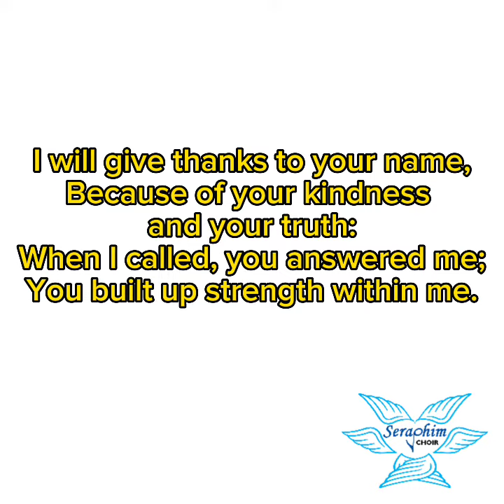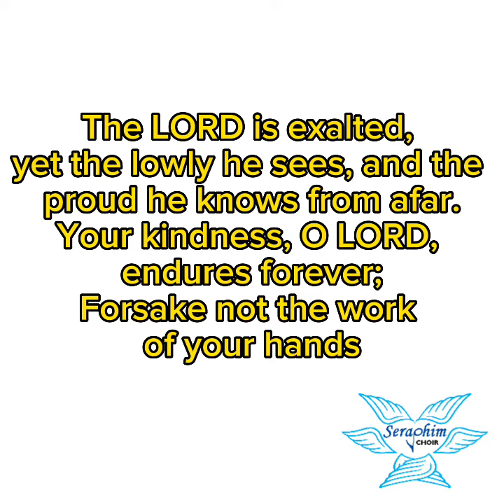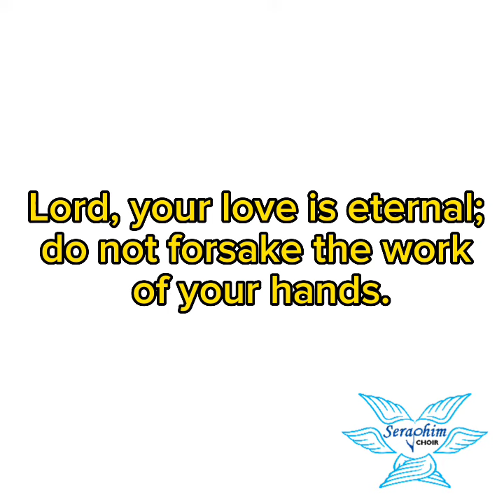Psalm 138 / Responsorial Psalm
Psalm 138
Responsorial Psalm

R. Lord, your love is eternal; do not forsake the work of your hands.

I will give thanks to you, O LORD, with all my heart,
for you have heard the words of my mouth;
in the presence of the angels I will sing your praise;
I will worship at your holy temple.

I will give thanks to your name,
because of your kindness and your truth:
When I called, you answered me;
you built up strength within me.

The LORD is exalted, yet the lowly he sees,
and the proud he knows from afar.
Your kindness, O LORD, endures forever;
forsake not the work of your hands.